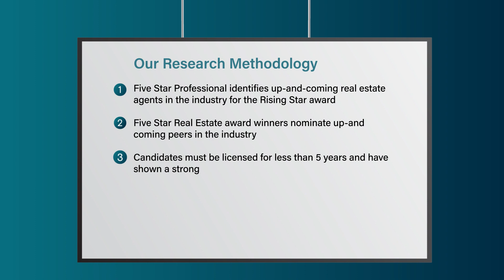2023 Connecticut Rising Star Real Estate Agent Ginny Gordon-O'Neill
Ginny Gordon-O'Neill wins the 2023 Rising Star Real Estate Agent Award! Rising Star Real Estate Agents represent up and coming real estate agents who, with less than five years experience, embody professional excellence and exhibit superior customer service. Winning agents are selected as a result of a rigorous and objective research process.